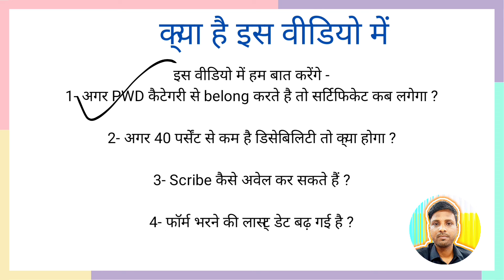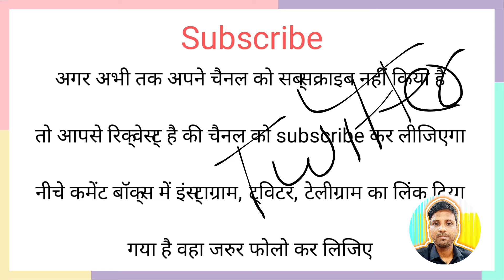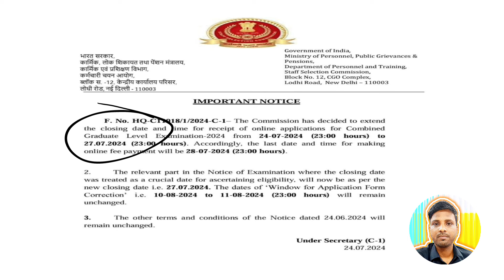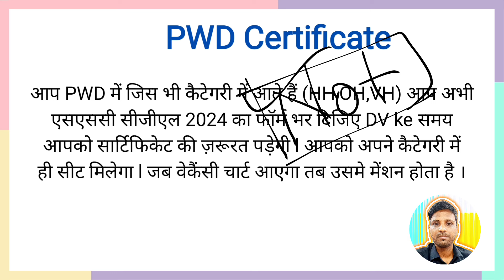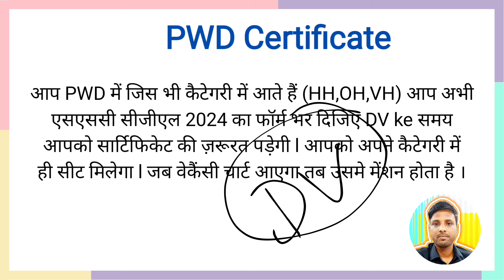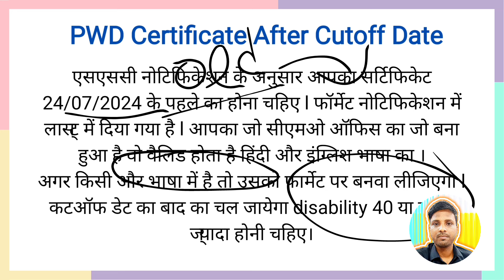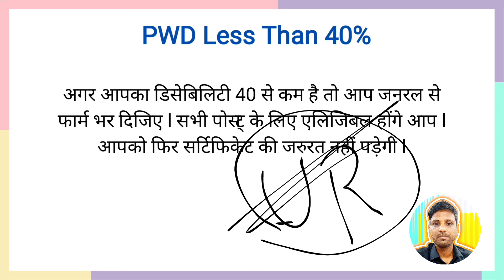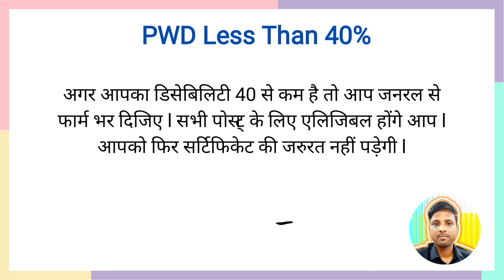SSC CGL -24 , PWD certificate and Scribe Criteria l Last date Extended till 27 July.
Follow on X (Twitter).